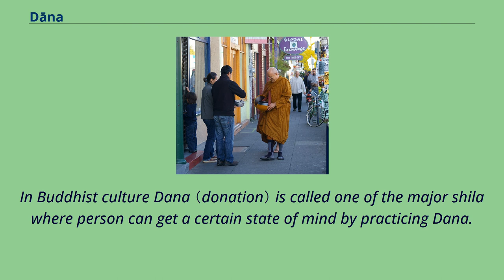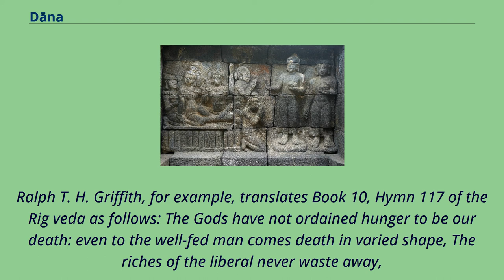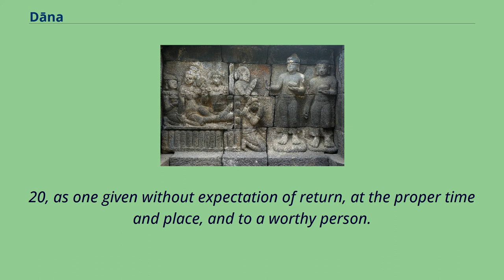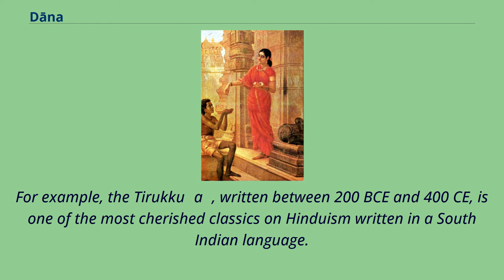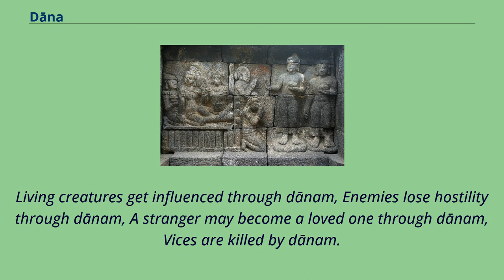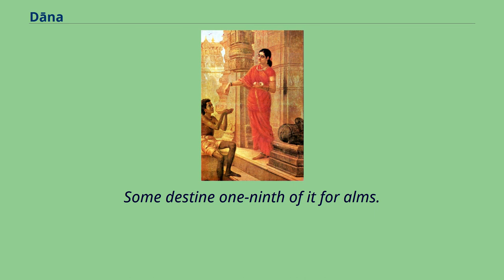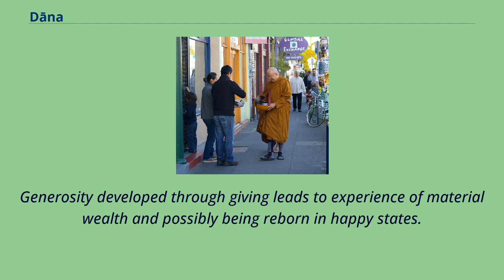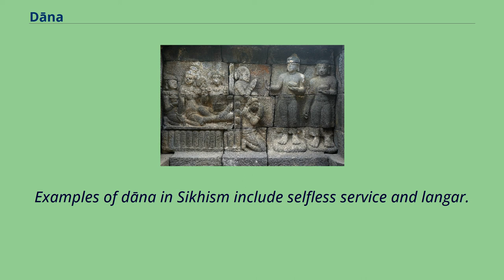Dāna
Dāna is any form of giving.
In Buddhist culture Dana （donation） is called one of the major shila where person can get a certain state of mind by practicing Dana.
Dana is one of the ancient lineage comes from Buddhas time.
Many Great King offers various required necessities of Buddhist monk, which was called Dana.
Dāna （Devanagari: दान） is a Sanskrit and Pali word that connotes the virtue of generosity, charity or giving of alms in Indian philosophies.
It is alternatively transliterated as daana.
In Hinduism, Buddhism, Jainism and Sikhism, dāna is the practice of cultivating generosity.
It can take the form of giving to an individual in distress or need.
It can also take the form of philanthropic public projects that empower and help many.
Dāna is an ancient practice in Indian traditions, tracing back to Vedic traditions.
Dāna （Sanskrit: दान） means giving, often in the context of donation and charity.
In other contexts, such as rituals, it can simply refer to the act of giving something.
Dāna is related to and mentioned in ancient texts with concepts of Paropakāra （परोपकार） which means benevolent deed, helping others; Dakshina （दक्षिणा） which means gift or fee one can afford; and Bhiksha （भिक्षा）, which means alms.
Dāna has been defined in traditional texts as any action of relinquishing the ownership of what one considered or identified as one's own, and investing the same in a recipient without expecting anything in return.
While dāna is typically given to one person or family, Hinduism also discusses charity or giving aimed at public benefit, sometimes called utsarga.
This aims at larger projects such as building a rest house, school, drinking water or irrigation well, planting ...